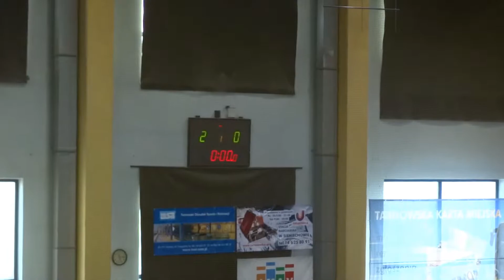Tarnovia vs KS Łękawica 2:0 (Liga Halowa)